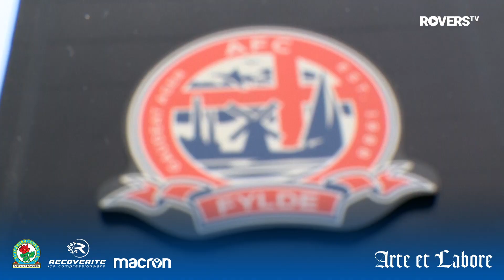Rovers Backstage: AFC Fylde 0-1 Rovers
A closer look at our first pre-season fixture of the summer.